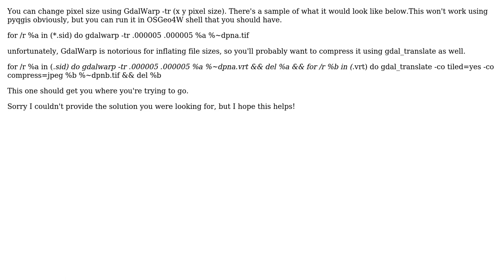GIS: Changing pixel size from raster by value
With thanks & praise to God, and with thanks to the many people who have made this project possible! | Content (except music & images) licensed under CC BY-SA | Music | Images & others | With thanks to user Taras user jessie jes user David Adelman and the Stack Exchange Network Trademarks are property of their respective owners. You are responsible for your own actions.